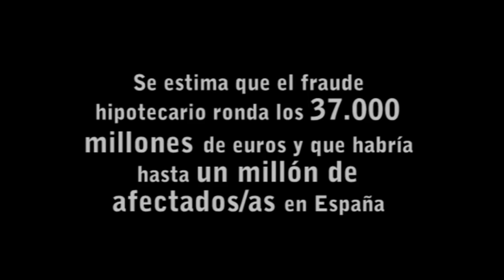trailer El Virus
Trailer del corto documental "El Virus" (2013), realizado dentro del curso "Documental i génere" de la escola de la Dona (Barcelona) por Silvia Cepero, Pablo Cosco, Ángela Silva y Sonja Tiefenbacher